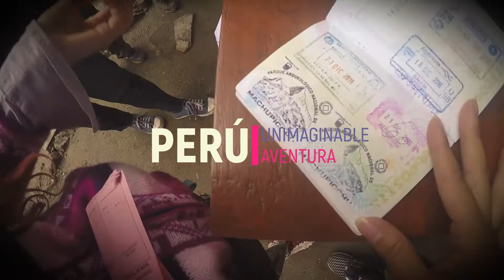Trujillo y pacasmayo Peru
Un recorrido por trujillo y pacasmayo, disfrutando de los grandes tesoros que tiene el Perú